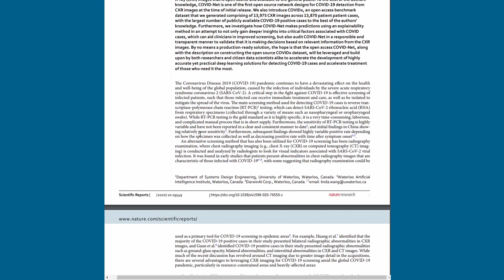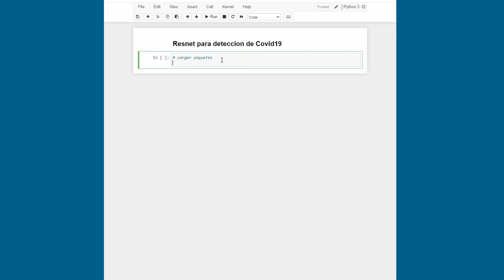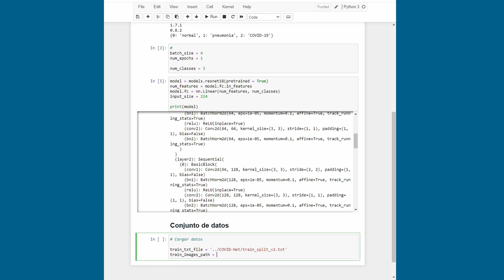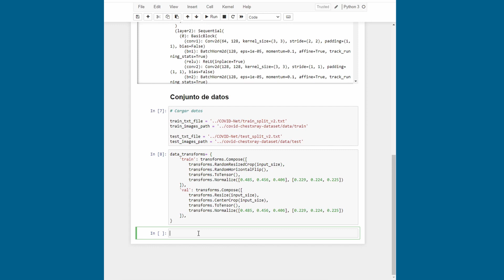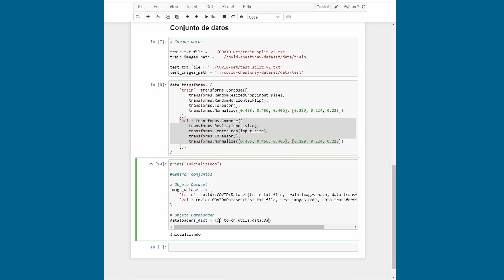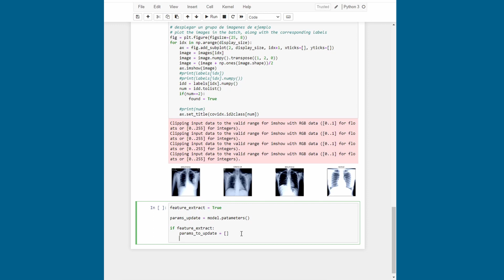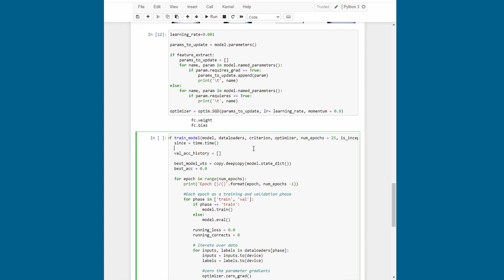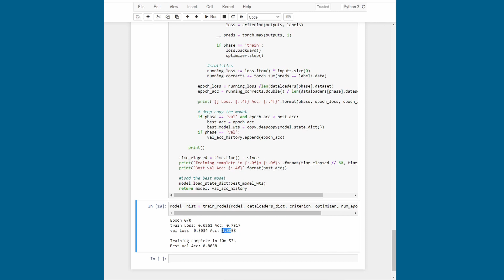Detección de COVID-19 en Placas de Rayos X usando Transferencia de Conocimiento en Python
En este video se codifica el entrenamiento fino de una red neuronal convolucional (ResNet) para la detección de covid-19 en placas de rayos x. La implementación se hace en pytorch, opencv y python.

Covid Net original con instrucciones para instalar el Data set